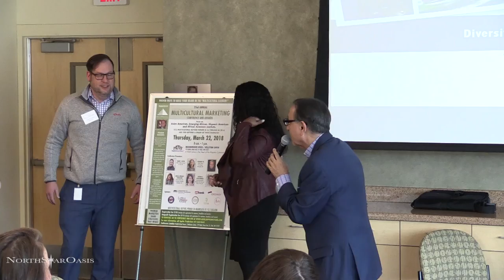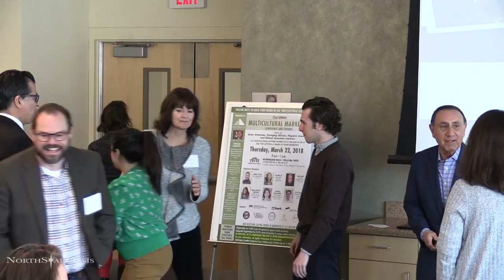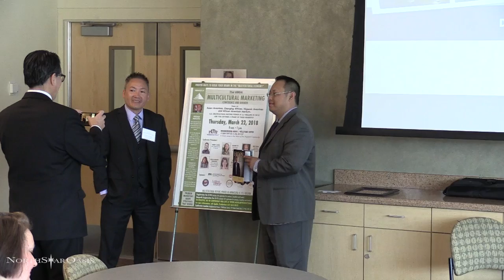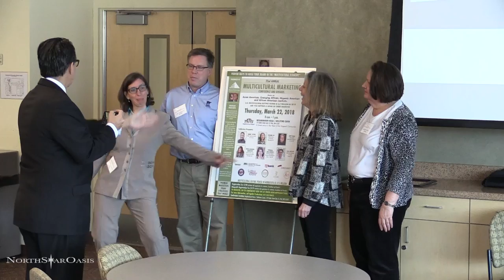Rick Aguilar - Award Ceremony Multicultural Marketing Achievement